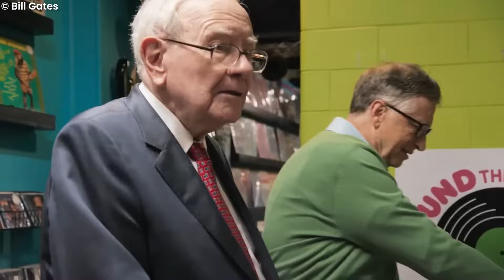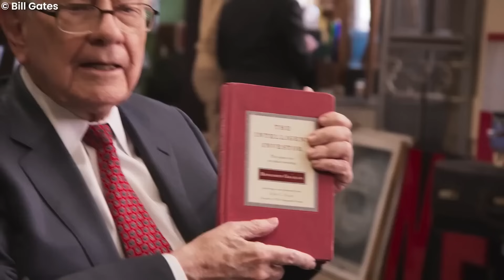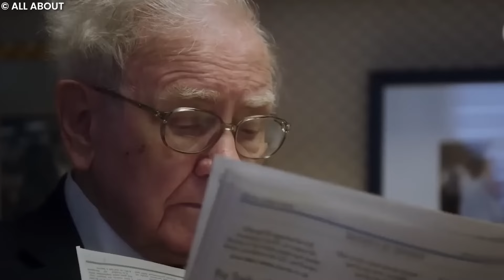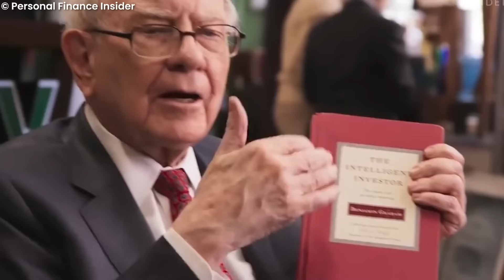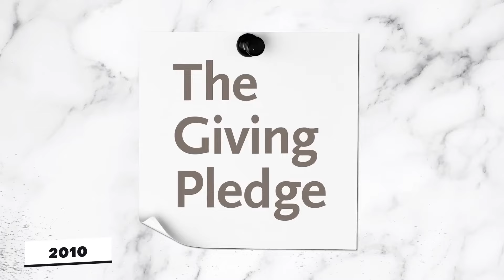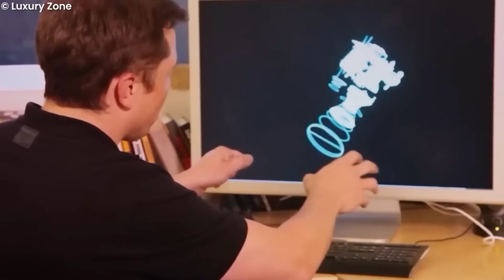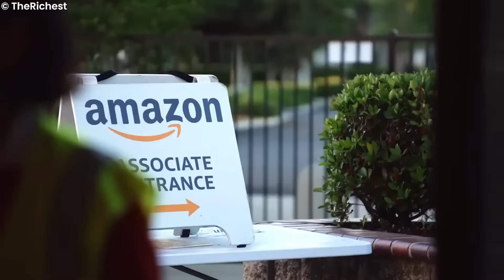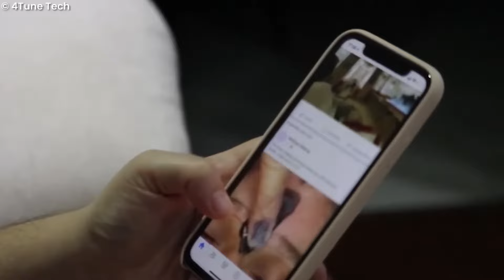Une Journée Dans La Vie De Warren Buffett